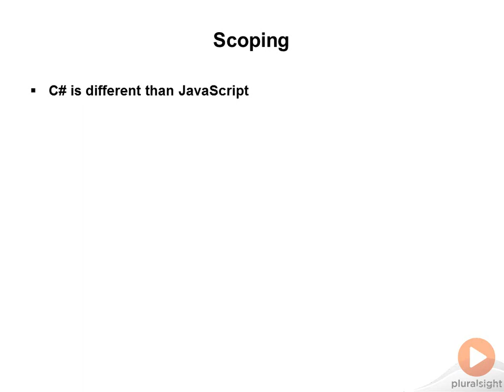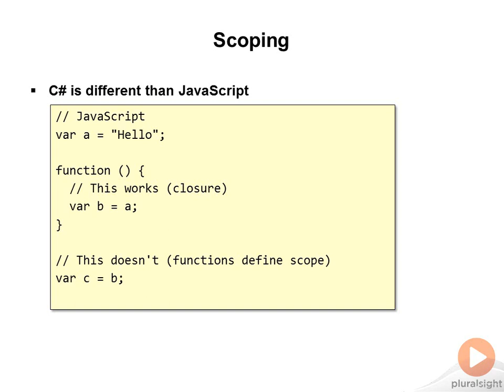Scoping in JavaScript functions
In this excerpt from Shawn Wildermuth's "JavaScript for C# Developers", he shows you how scoping in JavaScript is different from C# so you don't make the same mistakes he did when he first was dabbling in the language.